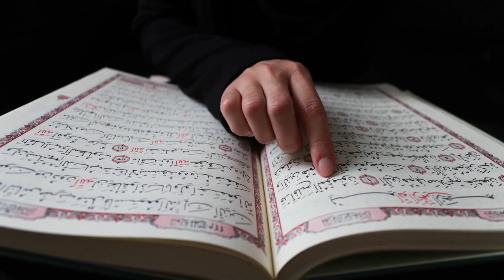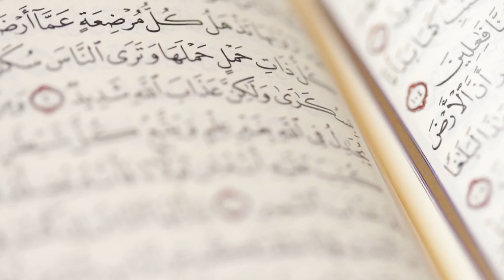Dr Zakir Naik Main Ne Aik Musalman Larki Se Shadi Ki Hai || Dr Zakir Naik Answer